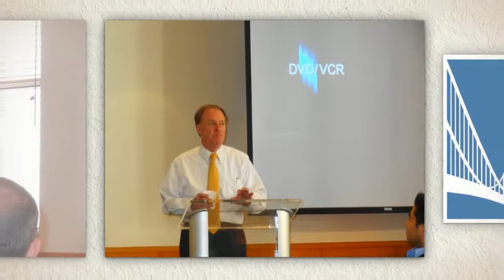San Francisco Chamber of Commerce New Member Orientation May 9, 2012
An example of the monthly new member orientation at the San Francisco Chamber of Commerce